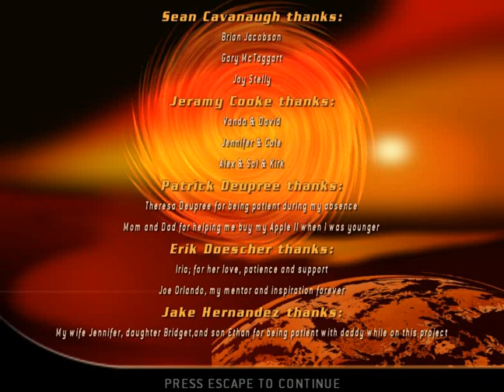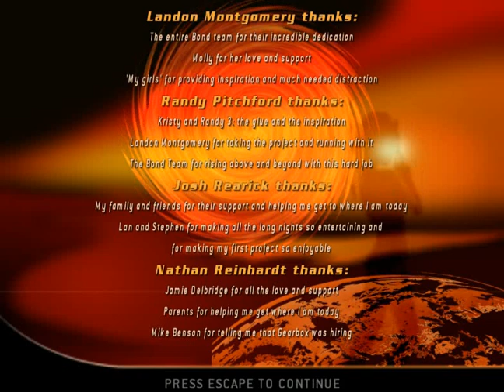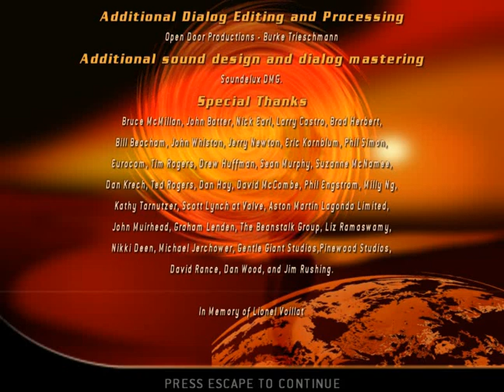James Bond 007 Nightfire GAMEPLAY END GAME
KRATAK OPIS VIDEA:

U ovome videu možete vidjeti igru James Bond 007 Nightfire GAMEPLAY END GAME. Komentirajte. Hvala.

KRATAK OPIS KANALA:

- Razne igre

POSJETITE WEB STRANICE:

1. Zabavni NET

2. Motivacione priče